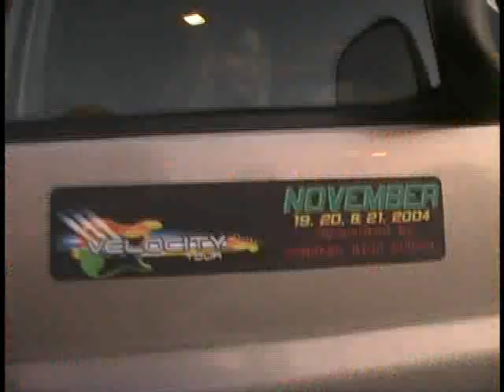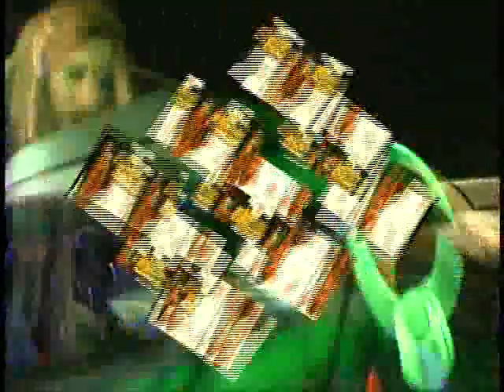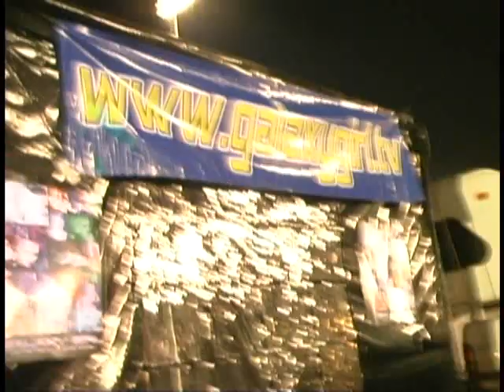GALAXY GIRL - "Trancending" LIVE @ Velocity Tour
Artist: Galaxy Girl
™ LIVE @ "Velocity Tour"
Song name: "Trancending"
Extreme Sports Extravaganza
Produced by Roy Siacca, Alan Freed & James Gomez
Dancers: The Beautiful, Galactic Fire Dancers, Heather Carroll and Claudia la Bianca
VJ: Kevin Moabyte Hackett